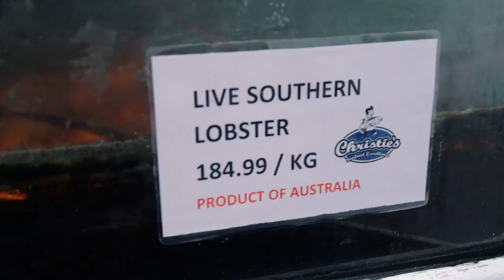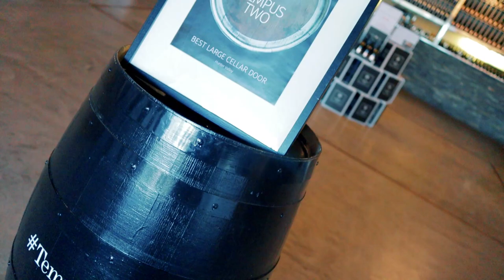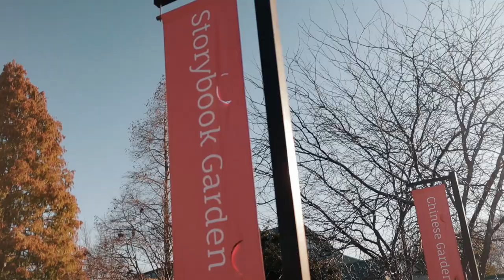Liburan ke Sydney | Road Trip | Chinatown | Fish Market | Hunter Valley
Liburan seru road trip dari Broken Hill ke Sydney. Hari pertama tiba aku langsung ke Chinatown & makan malam disana.

Esoknya pergi ke Fish market di Pyrmont dan Hunter Valley, Wine tasting dan Taman Bunga. Kali ini liburan bareng sepupuku dari Indonesia Sharen, Bobby dan, Si Imut Alesha.

Namun sayangnya blm terlalu banyak bunga yg mekar di taman, karena musim dingn. Jika teman2 penikmat bunga, wajib datang ketika musim semi yaitu bulan Sept, Oct, & Nov.